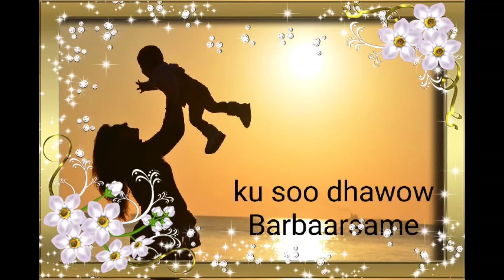Xanuunada ay Biyo la,aantu ku keento caruurta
ku soo biir please Barbaarsame Channel waxaan idinku soo gudbiya barbaarinta iyo tarbiyada wanaagsan ee caruurta